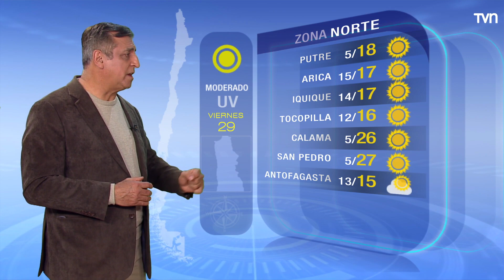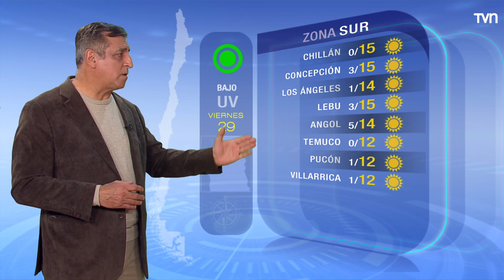Pronóstico del tiempo: Viernes 29 de julio | TV Tiempo